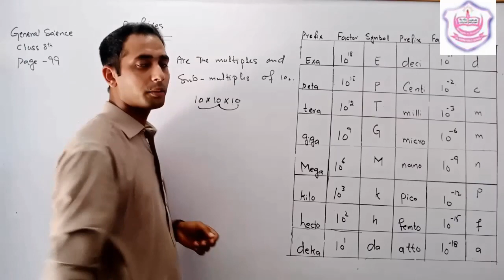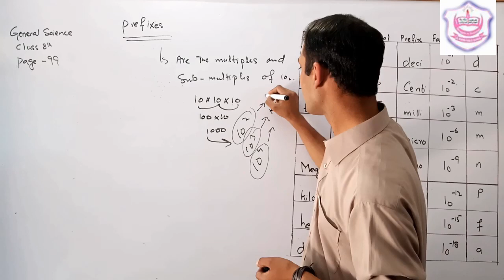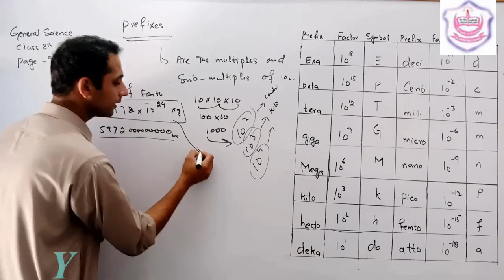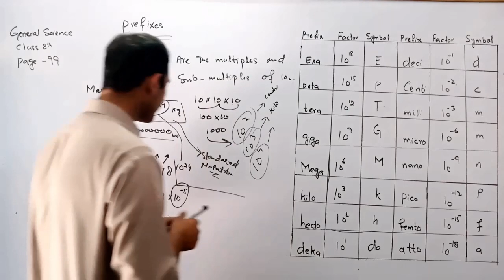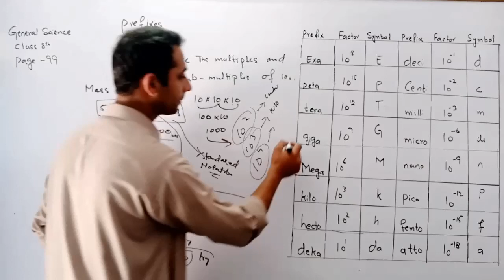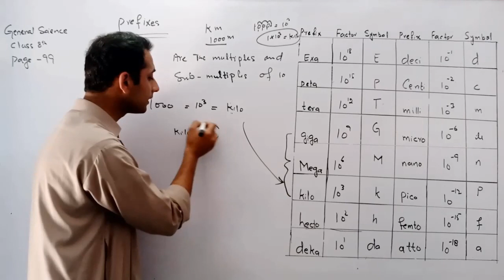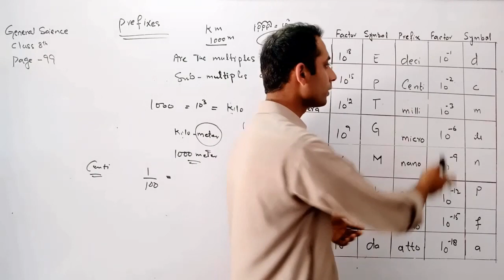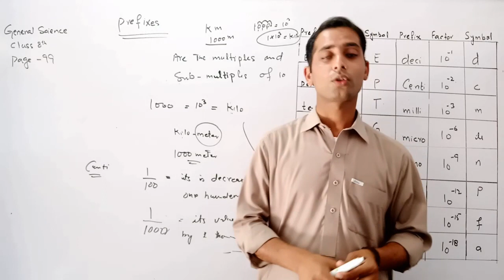Prefixes (Grade 8th)